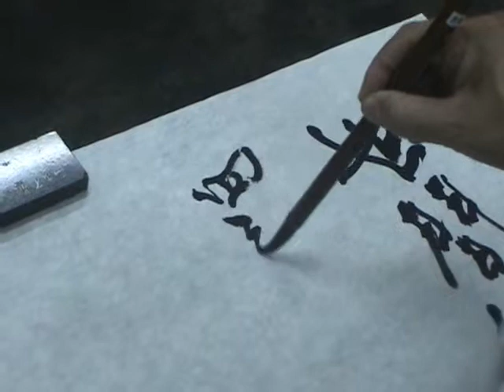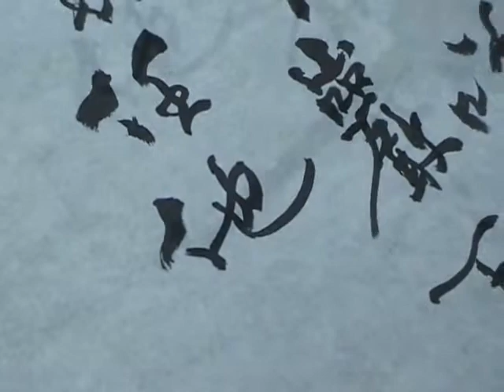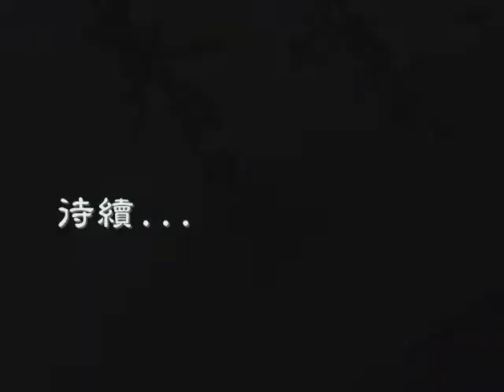100618寒山子詩（上）.wmv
Calligraphy,書法,揮毫,寒山子,詩詞,張太白,與黑白共舞